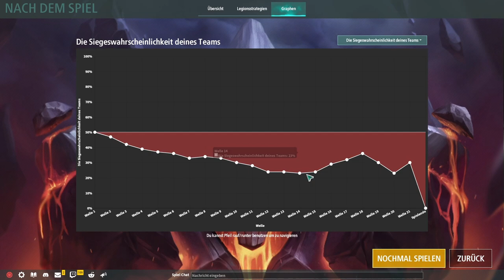Legion TD 2 / Randoms gegen Clanteam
Heute in Legion TD 2 spiele ich im 4vs4 Modus gegen ein komplettes Clanteam. Welches Team wird gewinnen? Entweder das Team, was öfter zusammen gespielt hat, sich abspricht und auf einander abstimmt und die gleiche Sprache hat, oder das Team aus kompletten Randoms, die alle andere Sprachen sprechen und sich nicht kennen.